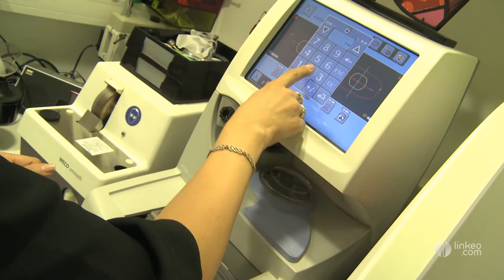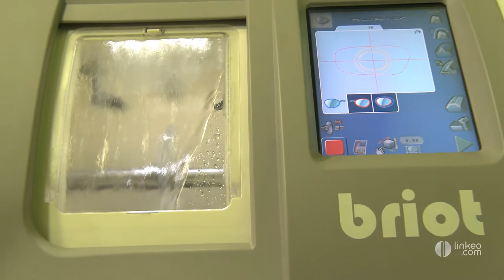ACUITEA OPTICIEN : Opticien situé à VILLECRESNES 94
La meilleure opticienne diplômée d'État sur Paris se trouvent au magasin ACUITEA OPTICIEN à Villecresnes face au parking de l'école, sous les arcades. Vous y trouverez un grand choix de montures et de verres de qualité afin de répondre parfaitement à vos exigences et désirs.